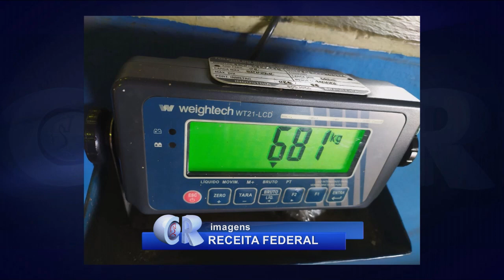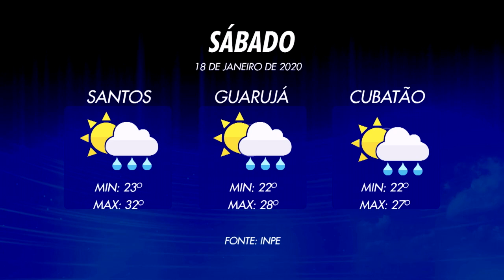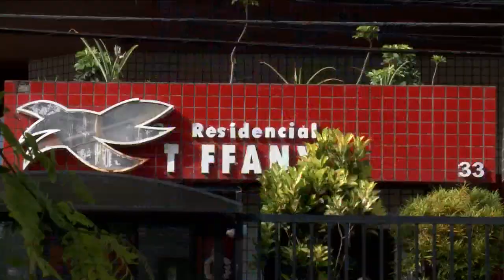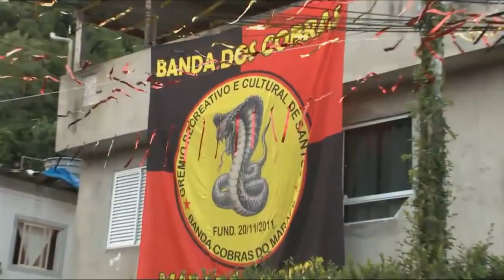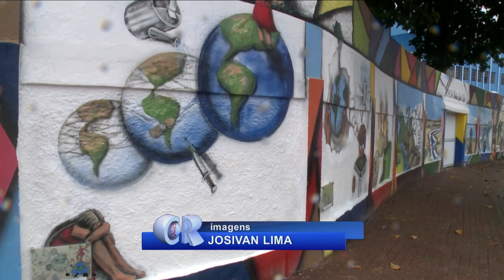Caderno Regional - 17 de janeiro de 2020